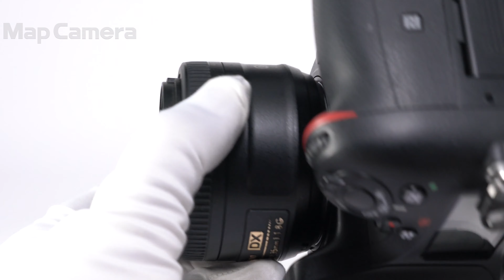Nikon(ニコン) AF-S DX NIKKOR 35mm F1.8G 並品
Nikon(ニコン) AF-S DX NIKKOR 35mm F1.8G

【人気の理由とは？】初めての単焦点レンズにもオススメ！明るいF値で美しいボケ味も魅力です。ズームレンズでは味わえない交換レンズの楽しさを感じて頂ける1本です。